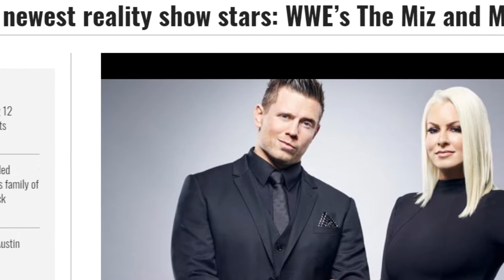Aussie in Austin: WWE and Circuit of the Americas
It's been a busy two weeks but we've been having so much fun!